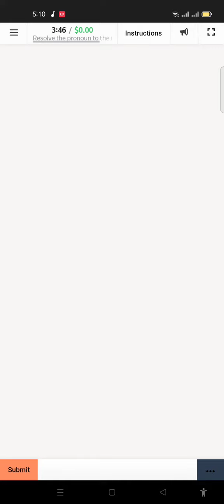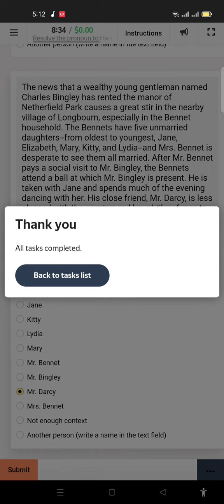Query: Resolve the pronoun to the name | different task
Read the text carefully and specify the name of the person that corresponds to the highlighted pronoun.